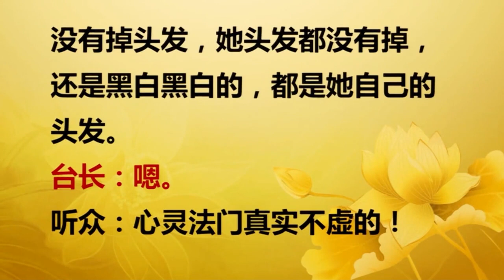【2016】 20160911 法会开示 美国洛杉矶